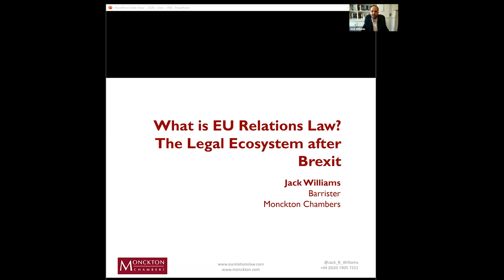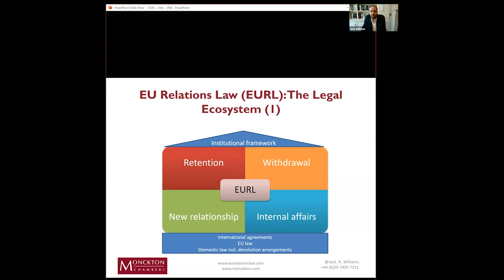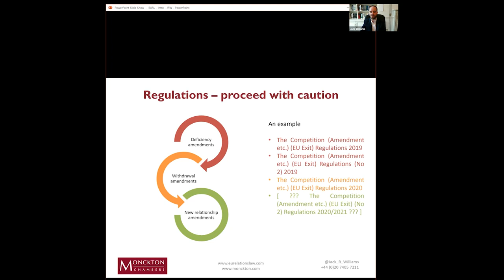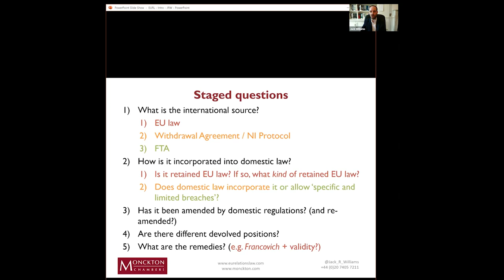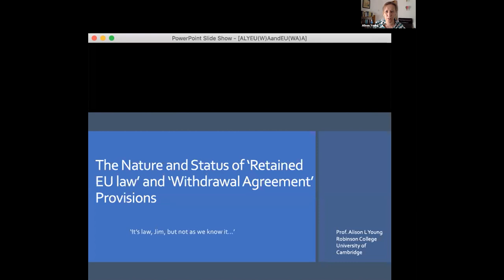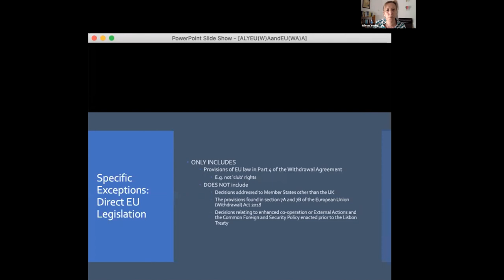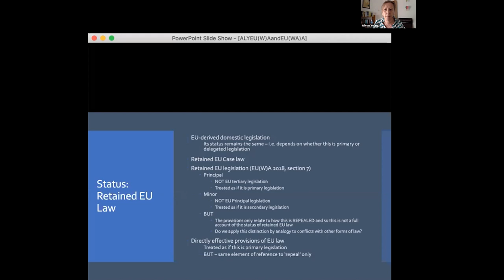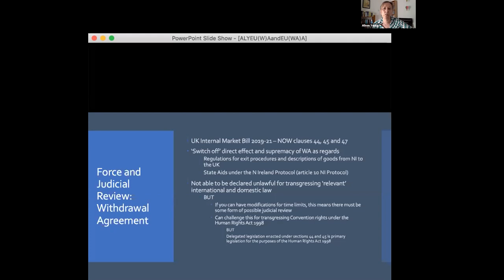What is EU Relations Law? The Legal Ecosystem of Brexit: Monckton-CELS webinar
The United Kingdom’s withdrawal from the European Union is of immense political and economic significance. But it also amounts to a legal transformation both internally within the UK and externally in the UK’s relationship with the EU and other countries. A complex legal ecosystem is emerging that draws upon EU law, international law, UK and devolved law in fashioning a set of rules and principles that manage the phenomenon of Brexit. The aim of this webinar is to introduce the salient and novel features of this body of law that we term “EU Relations Law”.

Chair: Professor Kenneth Armstrong - University of Cambridge

Speaker 1: Jack Williams – Monckton Chambers: 'What is EU Relations Law?'
Speaker 2: George Peretz QC - Monckton Chambers: 'Key Aspects of the Withdrawal Agreement and Protocol on Ireland/Northern Ireland'
Speaker 3: Professor Alison Young - University of Cambridge: 'Key Aspects of the European Union (Withdrawal) Act 2018 and the European Union (Withdrawal Agreement) Act 2020'
Speaker 4: Professor Kenneth Armstrong – University of Cambridge: 'The Future Relationship – What Type of Agreement (if any?)'